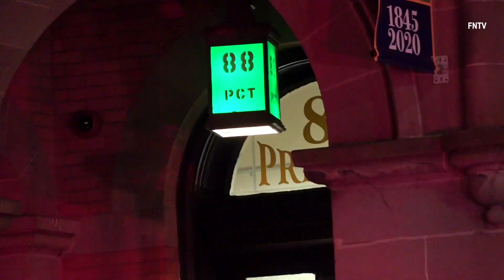Protesters face off with Brooklyn Police Precinct for George Floyd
Protesters face off with police outside 88pct in Brooklyn last night.
6 people walked out of the precinct shackled together. About 300 people gathered a block south of the precinct. Cars tagged, tires popped, people arrested and beat, bottles thrown at cops.

Video by Oliya Scootercaster and Sam Hartson (FNTV freedomnews.tv)